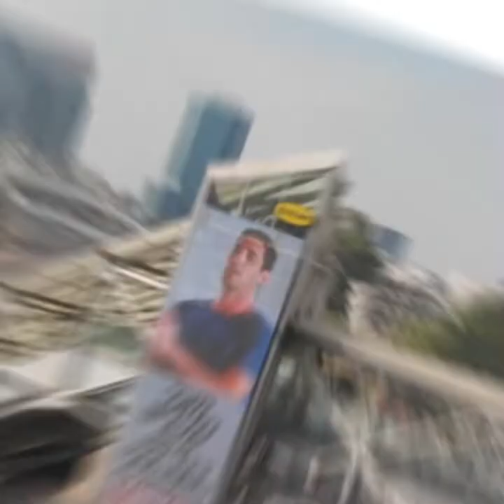2021 was an incredible year for veganism | Vegan Friendly 🎉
Together, we made veganism more accessible than ever before, and most importantly we’ve saved thousands of animals.
We reached many hearts and together, we created amazing projects that could not have been executed without your help. You are invited to remember this years great moments with our short video.

We would like to take this opportunity to say an enormous thank you to all our supporters and partners, and give special thanks to our “Vegan Active” supporters. Thank you to every single one of you; those who have been with us from the beginning of this journey and those who have joined us more recently. Thank you to all of you who have helped us change the lives of animals.
2022 is going to be an even more amazing and influential year!

We invite you to be a part of our work and achievements this coming year too

Big things are on the way!
May we all have a great year!